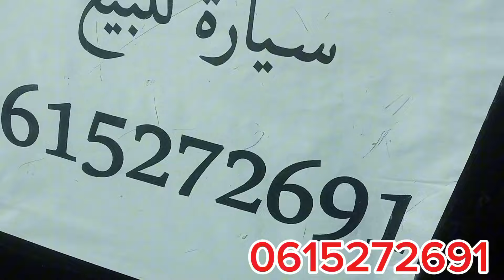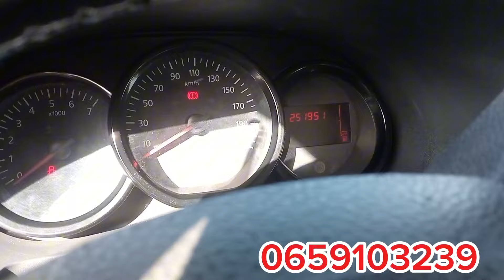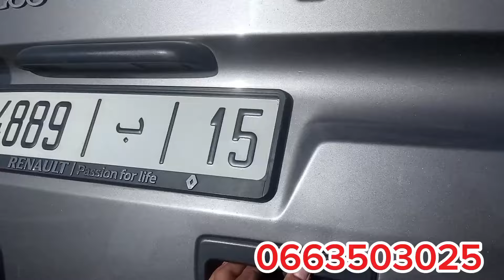🔥🔥جديد سوق الأسبوعي للسيارات المستعملة 🇲🇦للمدينة فاس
قناة تهتم بمجال السيارة مستعملة باش متقولبش نصائح مفيدة قبل شراء سيارة مستعملة بوحدك باش متصيدش

قناة تهتم بمجال السيارات مستعملة وجديدة نصائح ومعلومات
 🚨🚨 سوق السيارات المستعمله للمدينة فاس
وكل ما يخص بيع وشراء السيارة المستعملة بالمغرب
🔥🔥 جديد ومباشر من سوق السيارات المستعملة بمدينة فاس 🤩🤩 دخل وشوف باش تعرف ثمن الحديد فين واصل

سيارات اقل من 3 مليون,
سيارات اقل من 5مليون,
سيارات اقل من 4مليون,
كيفاش_نقلب_السيارة_قبل_الشراء,
Achat_de_voiture_occasion,
كيفاش_نقلب_السيارة_قبل_منشريها,
كيفاش_تقلب_السيارة_قبل_ما_تشتري ,
كيفاش_تقلب_طوموبيل,
كيفاش_نقلب_طوموبيل,
كيفاش_نقلب_الطوموبيل,
كيفاش_تقلب_طوموبيل,
كيفاش_تعرف_صباغة_معاودة_فالسيارة,
طريقة_تقلاب_طوموبيلا,
طريقة_فحص_محرك_السيارة_قبل شرائها,
كيفاش تقلب طوموبيل قبل الشراء,
نصائح_قبل_كراء_السيارات,
سنصائح_قبل_شراء_السيارات,
نصائح_قبل_شراء_طوموبيل,
Assurance_tout_risque,
location_de_voiture,
كيفاش_نقلب_السيارة_قبل_الشراء,
Achat_de_voiture_occasion,
كيفاش_نقلب_السيارة_قبل_منشريها,
كيفاش_تقلب_السيارة_قبل_ما_تشتري ,
كيفاش_تقلب_طوموبيل,
كيفاش_نقلب_طوموبيل,
كيفاش_نقلب_الطوموبيل,
كيفاش_تقلب_طوموبيل,
كيفاش_تعرف_صباغة_معاودة_فالسيارة,
طريقة_تقلاب_طوموبيلا,
طريقة_فحص_محرك_السيارة_قبل شرائها,
نصائح_قبل_كراء_السيارات,
سيارة_مدكوكة,
كيفاش_تعرف_سيارة_مدكوكة,
كراء_السيارات,
نصائح_قبل_شراء_السيارات,
نصائح_قبل_شراء_طوموبيل,
Assurance_tout_risque,
location_de_voiture,
سيارة للبيع,
سيارة للبيع في المغرب,
سيارة للبيع مستعملة,
سيارة للبيع في المغرب مستعملة,
سيارة للبيع ب 6 مليون,
سيارة للبيع الرباط,
سيارة للبيع بالمغرب,
سيارة للبيع بطنجة,
كيفية وضع سيارة للبيع في avito,
سيارات للبيع bmw,
سيارة bmw للبيع,
سيارة للبيع ب 2 مليون,
سيارة للبيع ب 3 مليون,
سيارات للبيع clio,
سيارة c15 للبيع في المغرب,
سيارة للبيع fiat uno,
سيارة ford fiesta للبيع,
سيارات للبيع golf 4,
سيارة kangoo للبيع,
سيارات polo للبيع,
سيارة رونو 19 للبيع,sayaratt,
sayarat libaye,
sayarat lilbaie,
sayarat lilbay3,
tomobilat,
tomobilat 9dam,
tomobilat mosta3mala,
voitures occasion au Maroc,
promotion voitures occasion au Maroc,
سيارت مستعمله للبيع في المغرب,
voitures moin chère au Maroc,
إعلانات السيارات بالمغرب,
إعلانات السيارات المستعمله,
عروض السيارات بالمغرب,
أحسن عروض السيارات,
يع وشراء السيارات بالمغرب,
سيارات للبيع في المغرب من 3,
سيارات_للبيع_في_المغرب,
سوق_السيارات_المستعملة_في_المغرب,
معارض_السيارات_المستعملة_في_المغرب,
تجربتي_في_شراء_سيارة_مستعملة_في_المغرب,
بيع_وشراء_السيارات_المستعملة_في_المغرب,
قطع الغيار للسيارات المستعملة,
تصليح السيارات المستعملة,
اختبار القيادة للسيارات المستعملة,
نصائح لشراء سيارة مستعملة في المغرب,
سيارات مستعملة للبيع بالمغرب,
بيع وشراء السيارات المستعملة,
أفضل السيارات المستعملة في المغرب,
السيارات المستعملة بأسعار مناسبة,
سيارات مستعملة بجودة عالية,
تجارة السيارات المستعملة في المغرب,
معارض السيارات المستعملة في المغرب,
تقييم السيارات المستعملة في المغرب,
شراء سيارات مستعملة بالمغرب,
صيانة السيارات المستعملة في المغرب,
سيارات مستعملة للبيع في المغرب,
أفضل العروض على السيارات المستعملة في المغرب,
كيفية شراء سيارة مستعملة في المغرب,